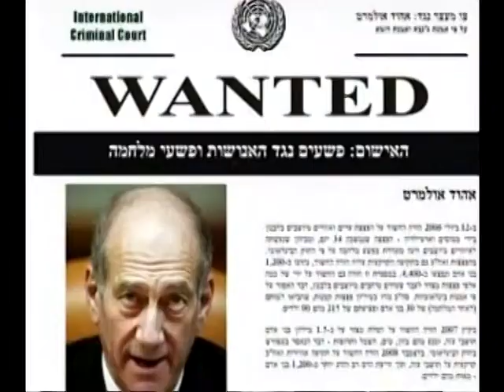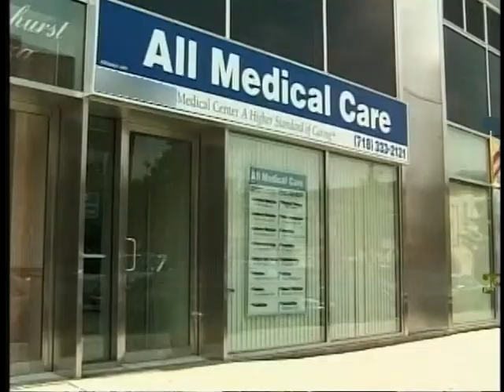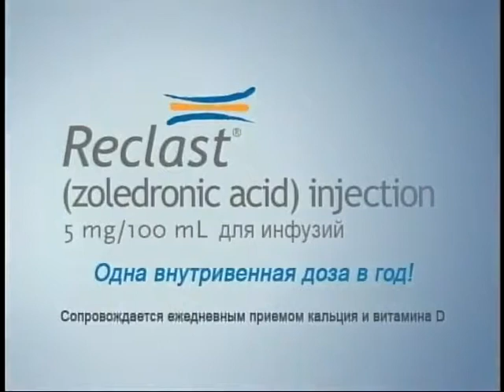BORIS TENZER, INTERVIEW WITH JOSEF YAKOV-LEV (March 15, 2010, New York)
2010 * JOSEF YAKOV-LEV *
The author of the original idea of the salvation of Israel;